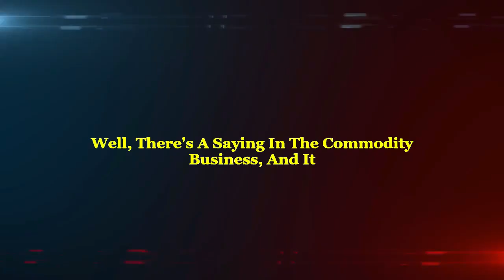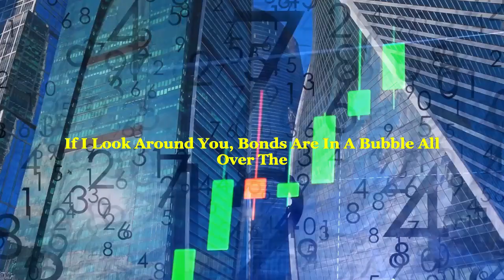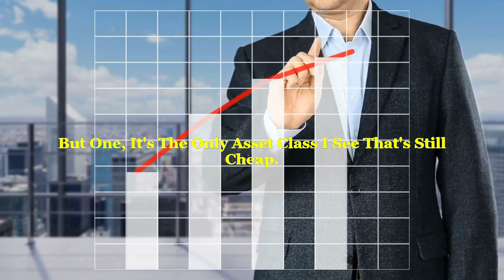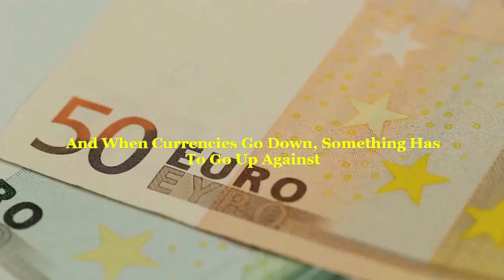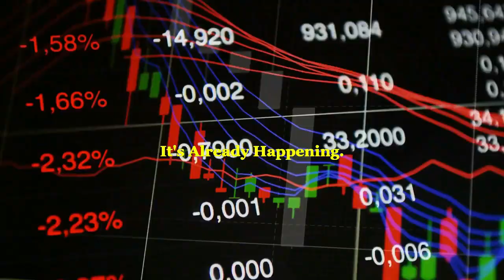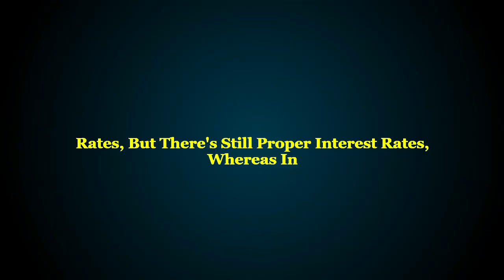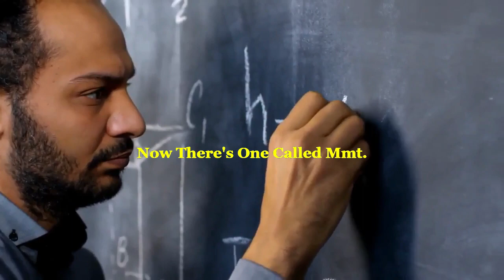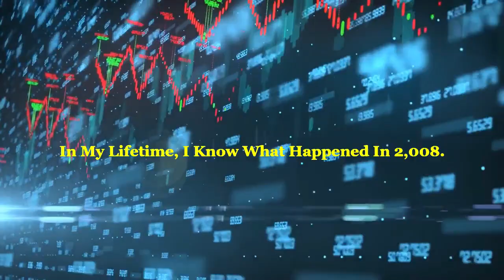"This Is The Worst I've Seen In My Lifetime" Jim Rogers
Jim Rogers "This Is The Worst I've Seen In My Lifetime"

Jim Rogers is an American investor and financial commentator based in Singapore. Rogers is the Chairman of Beeland Interests, Inc. He was the co-founder of the Quantum Fund and was also the creator of the Rogers International Commodities Index. Jim Rogers is mostly known for speaking about investing in the stock market, gold, and macroeconomics. In this Jim Rogers interview, he shares his opinions on why the next crash will be much worst, and how investors can protect themselves from it.

Credits:
Jim Rogers

This YouTube channel is all about uplifting your spirits. It’ll be filled with inspirational videos, motivational videos, and much more!

Motivational speaker Tony Robbins recommend that when you’re feeling down, recite something that motivates you. You should keep going, and never stop, you owe that to your life.

Life Success Desires makes these videos with the intention of educating others in a motivational/inspirational form. Our understanding is that it is in correlation to Fair Right Use, however, given that it is open to interpretation, if any owners of the content clips would like us to remove the video, we have no problem with that and will do so as fast as possible. Life Success Desires makes these videos with the intention of educating others in a motivational/inspirational form.